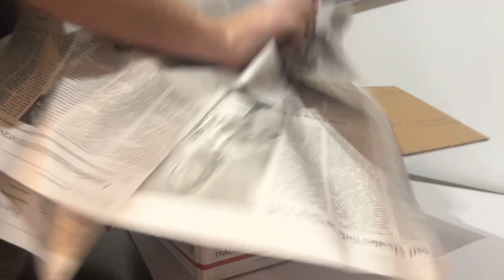How To Pack and Ship Plates The Right Way - Shipping Tutorial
We just got an order for 6 dinner plates on Etsy! We thought this would be a great opportunity to show you how we ship multiple plates in one order. This is our technique and we are sharing it with you in hopes it helps you pack and ship plates the right way.

Heavy Duty Bubble Wrap

Live Streams:

High End Camera
High End Microphone
Low End Camera
Low End Microphone